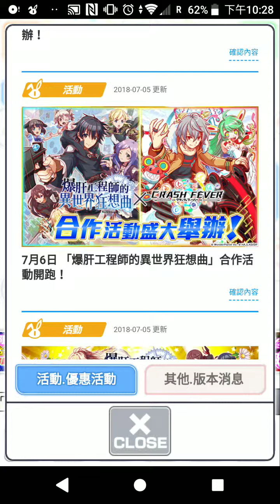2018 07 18